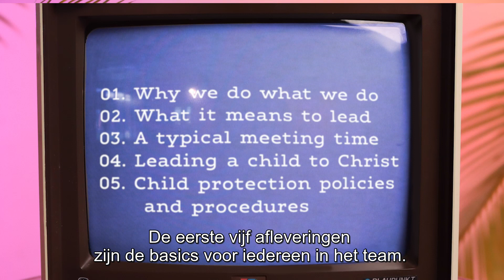00 Hoe gebruik je deze serie | Kinderwerk Training